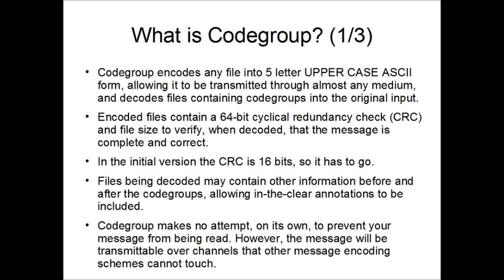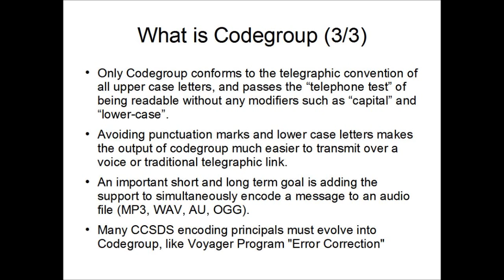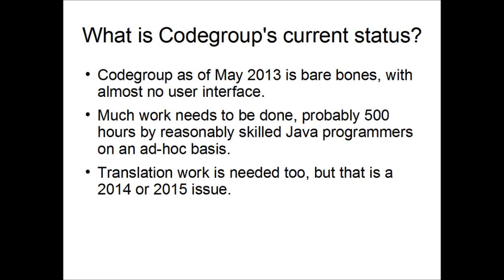Codegroup Project (Java, Open Source) -- Programmers needed!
Description

Codegroup is a Java applet that allows one to convert binary (or text) files to 5 letter codegroups for transmission over radioteletype or Morse Code with fully internal error correction and limited cryptography (in later versions).

Once this program has a graphical user interface, an Enigma like subsystem must be devised.

For content encryption, the use of Java's facilities is being considered as a long term option.

URGENT WORK NEEDED
-- Finish translation from C++ to Java (0.1a)
-- Add full documentation for every line of code (0.2a)

SEE